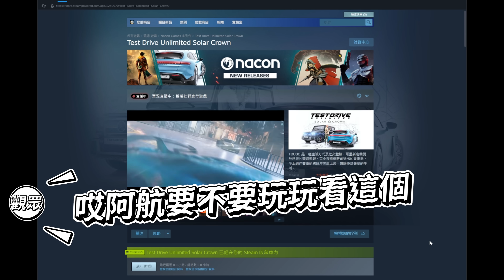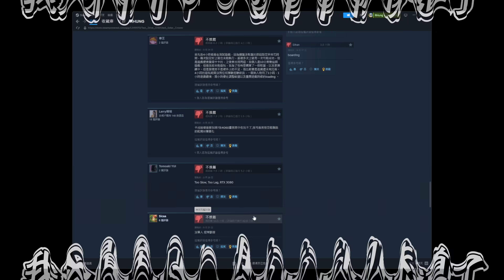【阿航】Steam上新出的擬真賽車 一開始就遇到bug?? | Test Drive Unlimited Solar Crown 車魂：無限賽 日冕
👉追蹤我的生活頻道🔎阿航Life